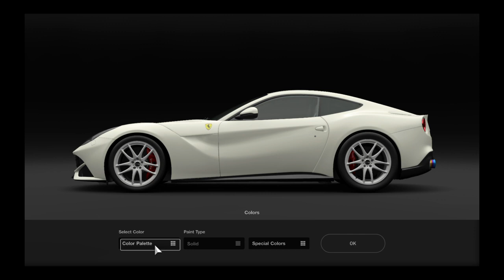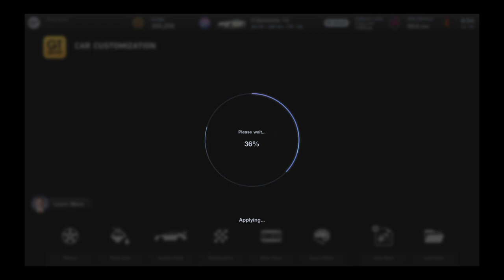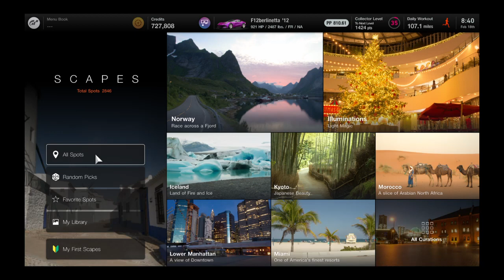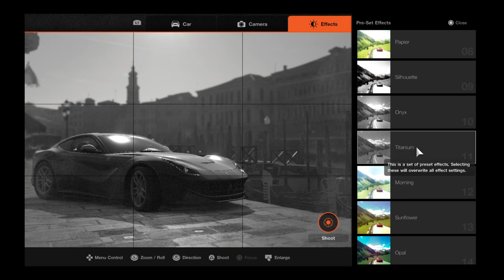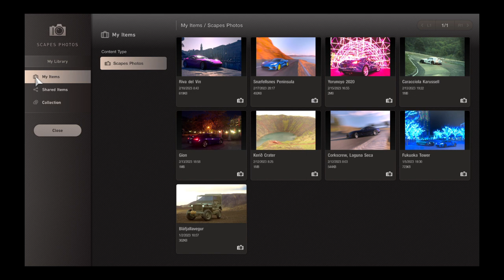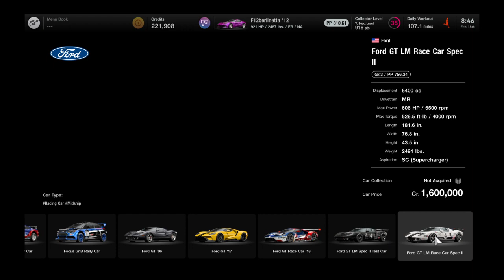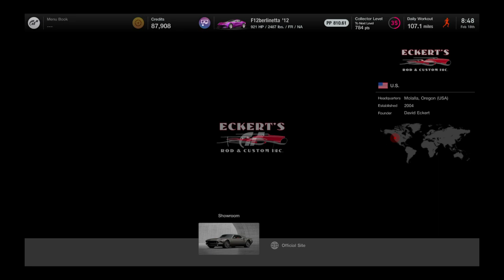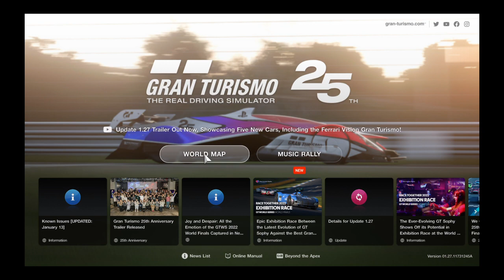Gran Turismo® 7 gameplay session #32, part 2.